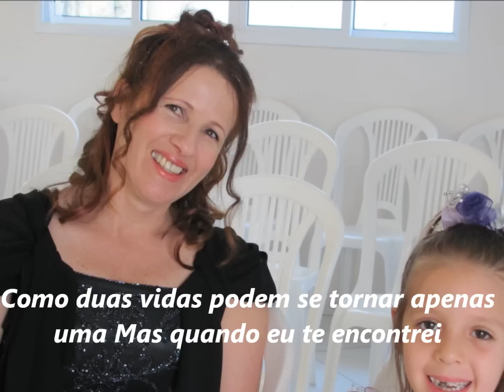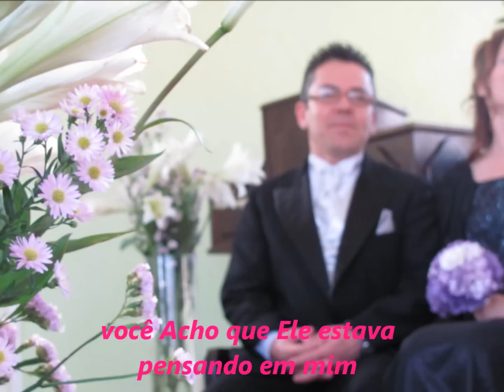quando Deus criou voce, Leonardo Gonçalves e Tatiana Costa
quando Deus criou voce, Leonardo Gonçalves e Tatiana Costa, com legenda